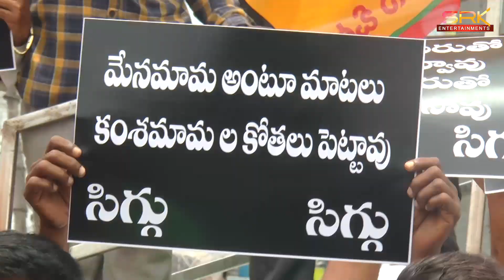దుల్హన్ పథకం రద్దు దుర్మార్గం - T.D.P జాతీయ అధికార ప్రతినిధి నసీర్ అహ్మద్ || 25-06-2022 || SRK NEWS